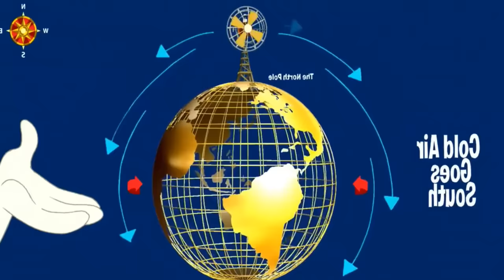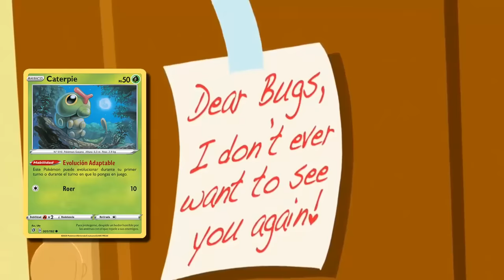EL EXTRAÑO EXPERIMENTO DE LOS LOONEY TUNES | ¿ COMO TERMINO "EL SHOW" ?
¿Recuerdas esta rara  fusion entre los looney tunes con una sitcom?